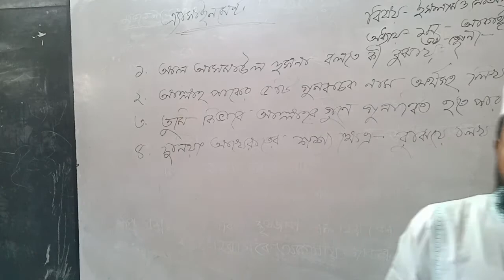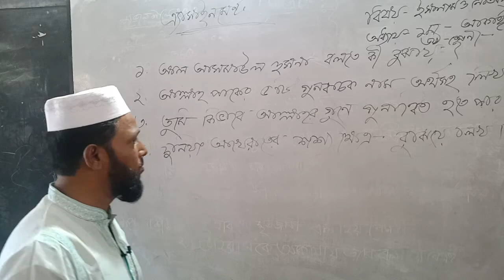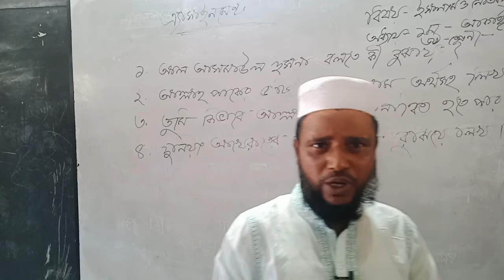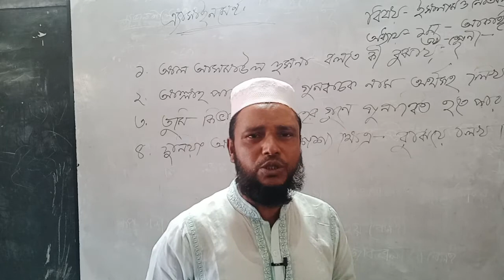assignment -class 6- Islam- Farid Ahmed